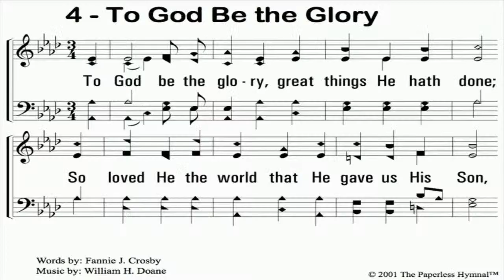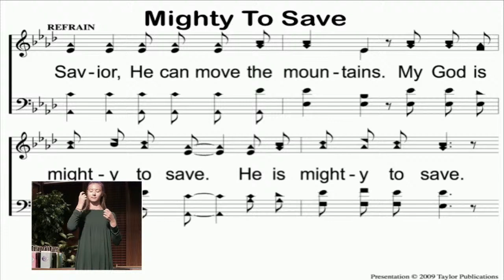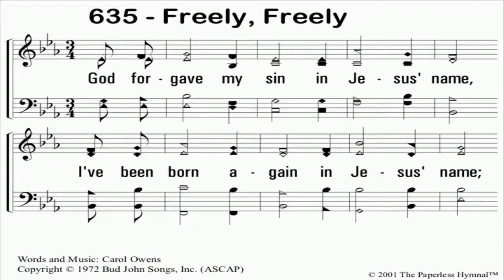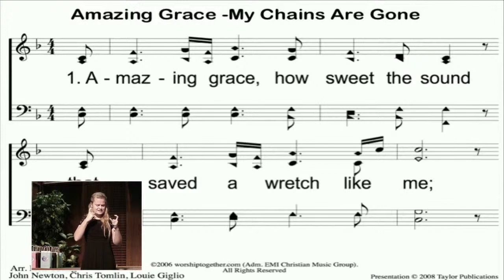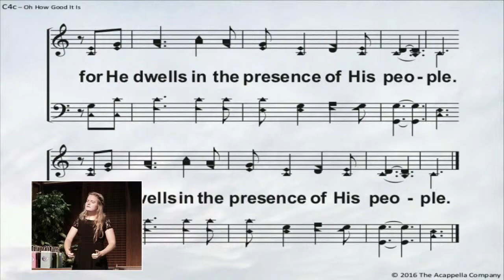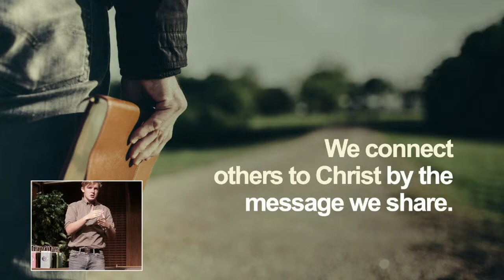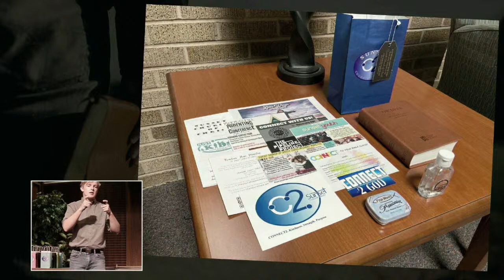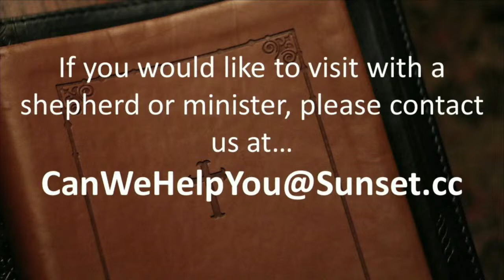Sunday Morning Service | 11-1-20